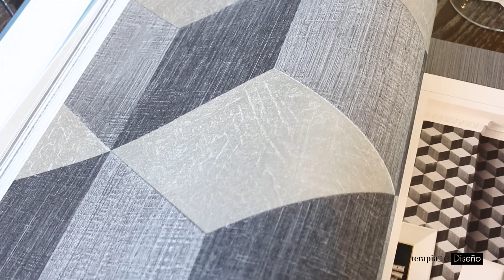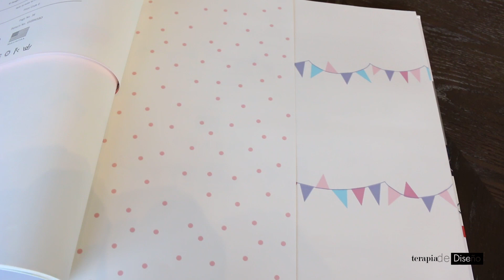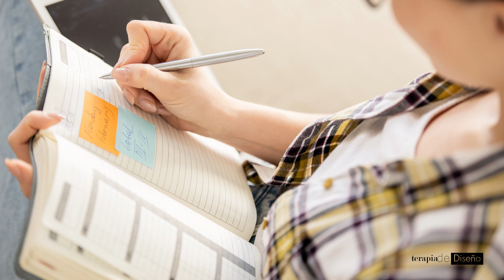¿PINTURA o TAPIZ? ¡Yo te ayudo! | Decoración de Interiores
La decoración de interiores de las paredes de tu casa tienen la ventaja de cambiar y transformar un espacio con la ayuda de la pintura o papel tapiz.

En este video te explicaré los factores a considerar de cada uno y algunos consejos sobre ellos, al final mi intención es que con mi ayuda puedas elegir ¿Cuál opción es la mejor para ti?

Déjame un comentario...¡Me encantaría saber que te parecieron y si te sirvieron! Entonces que elijes ¿tapiz o pintura?

Si te gustó algún mueble, decoración o artículo mencionado, entra a nuestra página de Facebook o a cualquiera de nuestras redes sociales para obtener más información de nuestros servicios y productos.